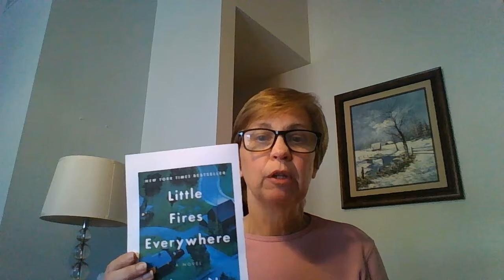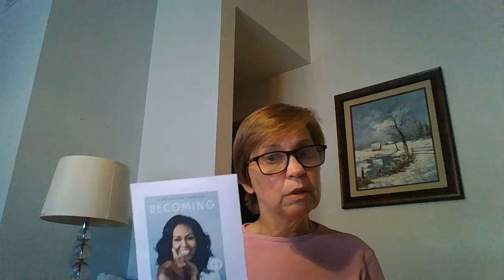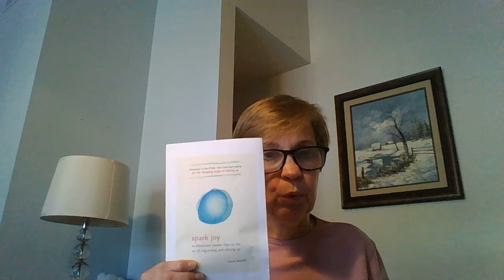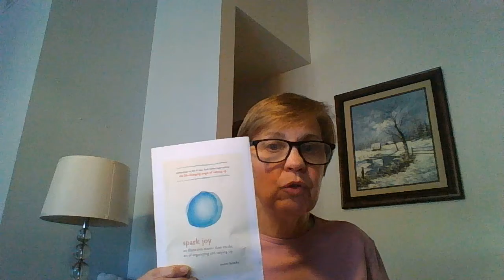Books N Sip Book Recommendations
Public Services Desk Recommendations Books